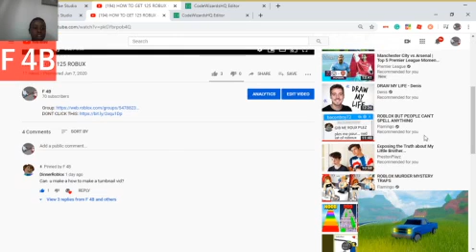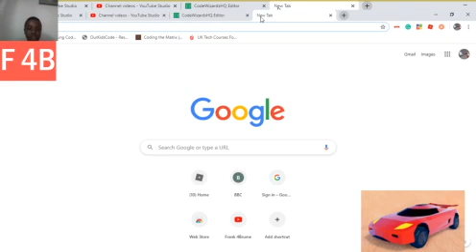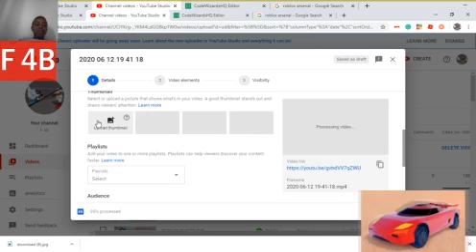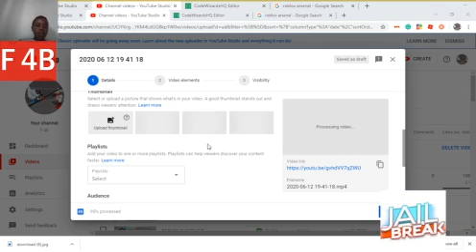HOW TO MAKE A THUMBNAIL ON YOUTUBE (REQUESTED)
Thank you DinnerRoblox for your support!